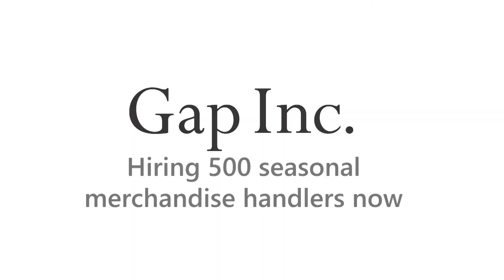GAP Gallatin Distribution Center: 2020 Seasonal Hiring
Gap's distribution center in Gallatin is ramping up for their holiday season and they're hiring 500 seasonal Merchandise Handlers! 😲🤑👏🏻

Flexible schedules, competitive pay and MORE!

Apply ONLINE or IN-PERSON! They have taken all the necessary precautions to make sure you will feel comfortable applying in person!